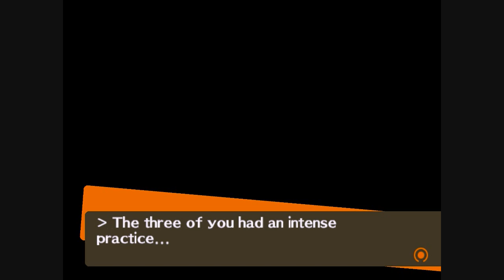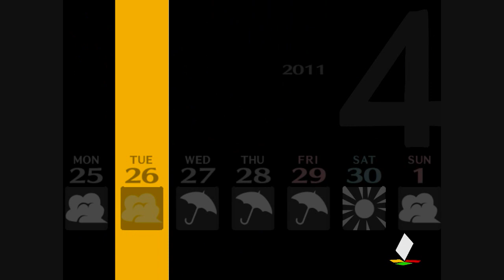Let's Play - Persona 4 [HD] - Part 18 - Rainy Castle World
This is an Emulated Let's Play, Still using the correct disk to play the game.
(Updated)

we explore the TV world when its raining although it doesnt end up well for us but we get some training out of it and a new feature that we will be abusing alot